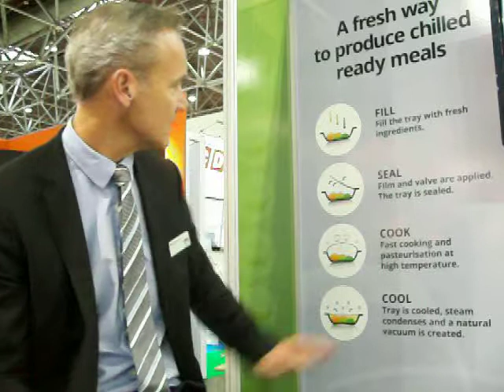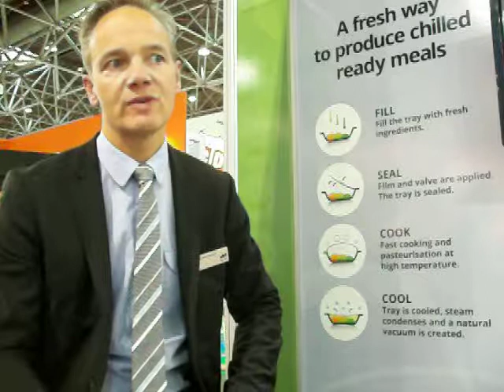Interview with Micvac managing director, Håkan Pettersson, at interpack 2014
Håkan Pettersson, managing director, Micvac, talks about the company's unique method for chilling ready meals